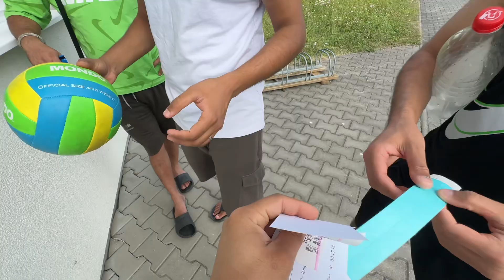Europe 🇪🇺 में लिया गर्मियों के पूरे मजे।🤩🇨🇿